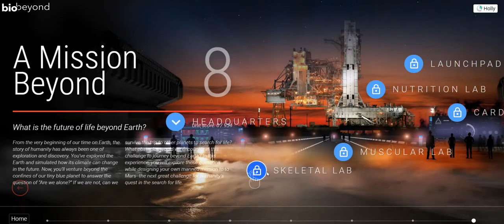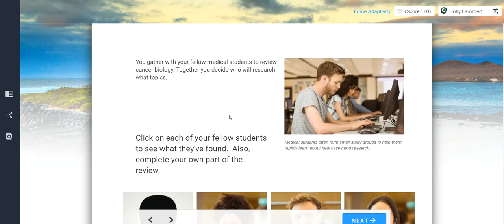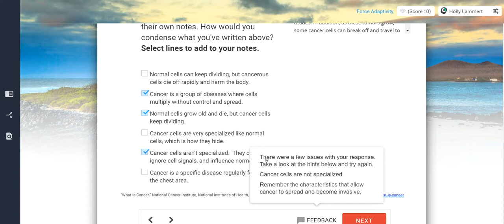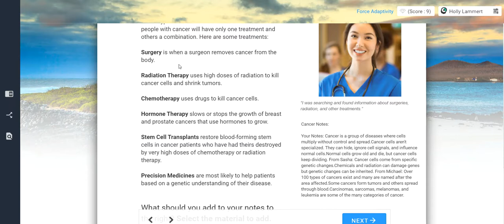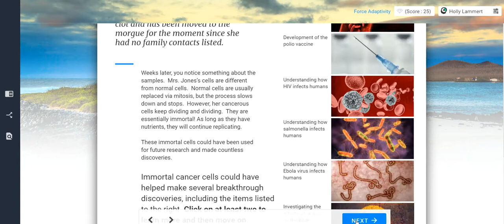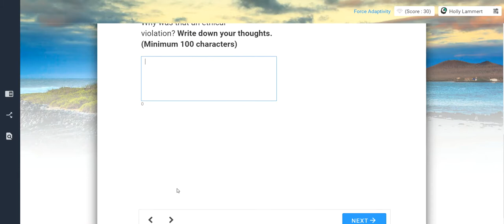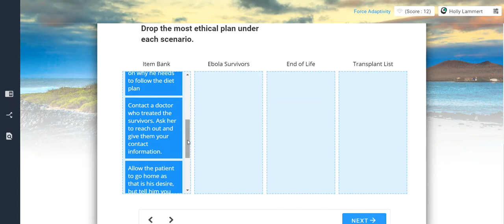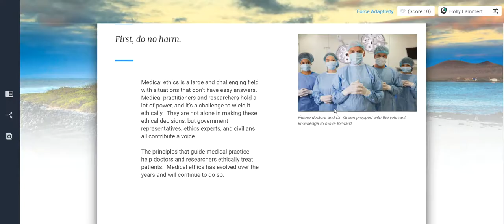Abnormal Cells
For ASUPD